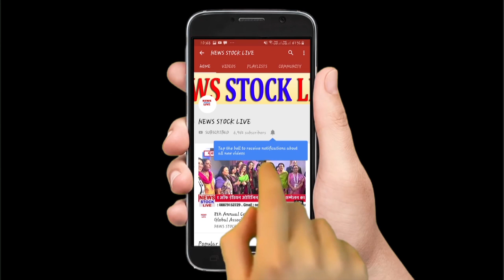हथियार के साथ युवक गिरफ्तार